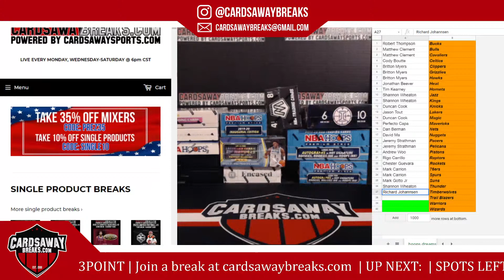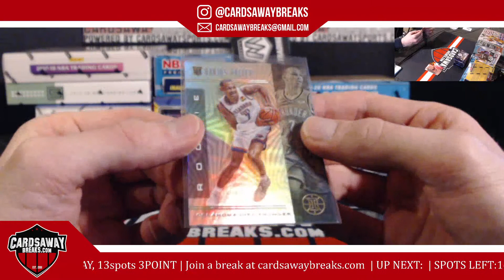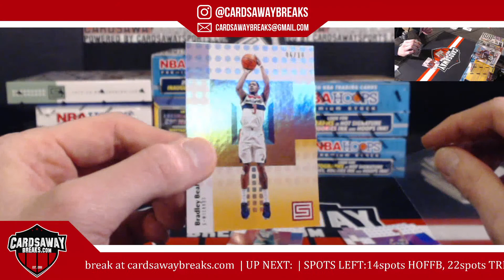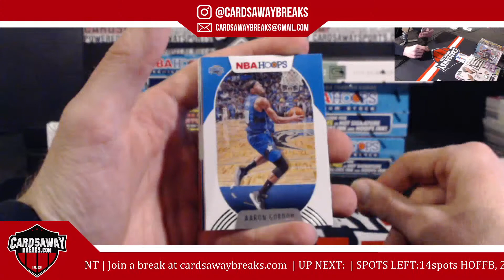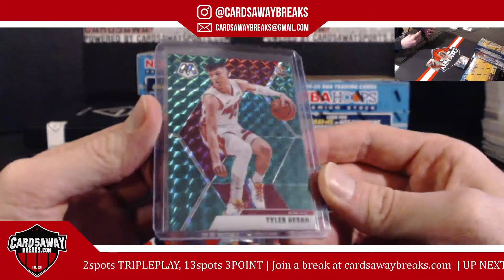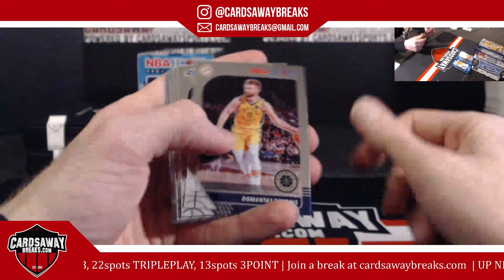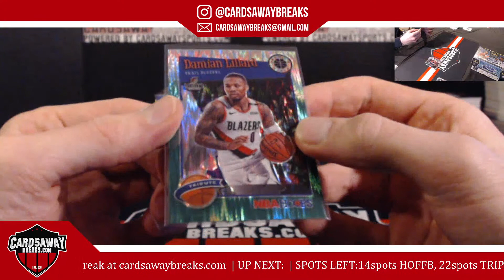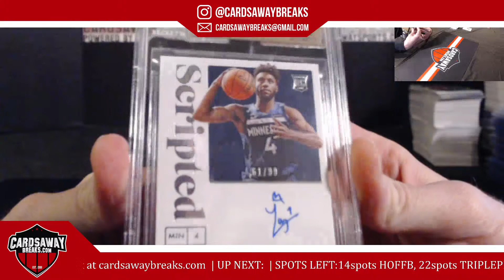12 Box Hoop Dreams Basketball Mixer #7